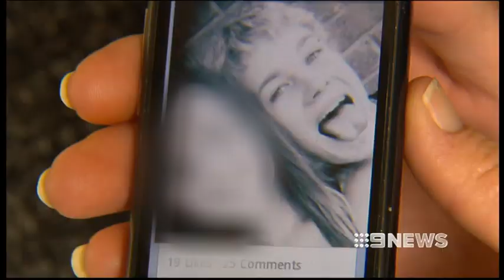MOTHERS PAIN - 30/03/2013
A devastated mother has issued a message to young drivers after her 17 year old son was killed in a crash at Balaklava last night.